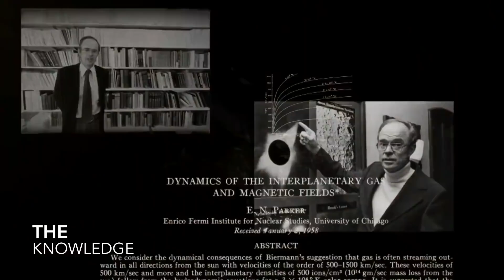Parker solar probe mission by NASA / SOLAR MISSION / SOLAR MISSION WITH KAUSHAL PATEL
Parker solar probe mission by kaushal Patel